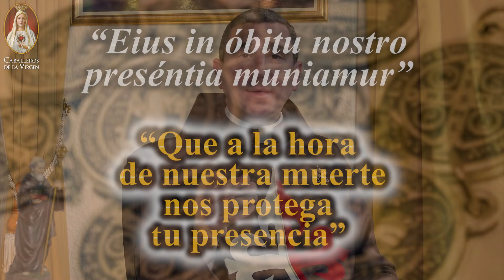🕯️Día 7🕯️Novena a San Benito Abad de Exorcismo y Liberación🙏🏼Caballeros de la Virgen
🛡️ En el séptimo día de nuestra novena de exorcismo y liberación a San Benito Abad, nos adentramos en el significado de la medalla de San Benito.🥇Descubre cómo este poderoso símbolo católico puede protegerte y guiarte en tu vida espiritual. 🙏

La solución a todos tus problemas se llama Virgen María. Participa en el Curso de Consagración y entrega confiadamente tu vida a la protección de la Madre de Dios. 100 % en línea y 100 % gratis.  Haz clic en el enlace ⬇⬇⬇⬇⬇⬇⬇⬇⬇⬇⬇⬇
Inicio el 24 de Julio y la Misa de Consagración el 26 de Agosto